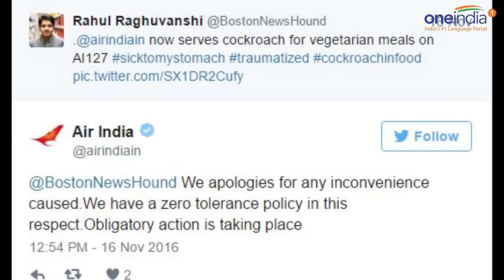Air India serves dead cockroach in food, passenger tweets pics | Oneindia News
In a shocking incident Air India served dead crock roach in food on-board a Chicago flight. A passenger tweeted about it along with a picture of the meals having a dead cockroach, following which Air India apologised for the inconvenience.